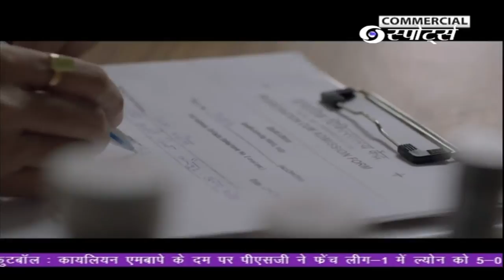Jeremy Lalrinnunga wins India’s maiden gold medal at Youth Olympic Games